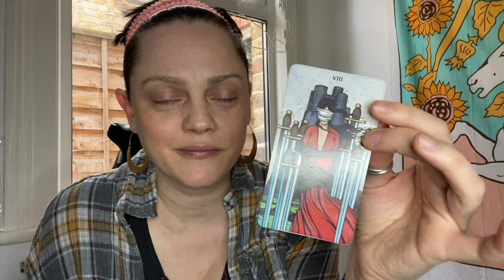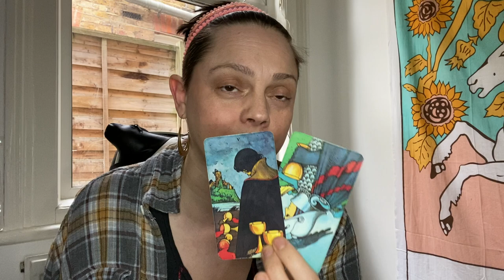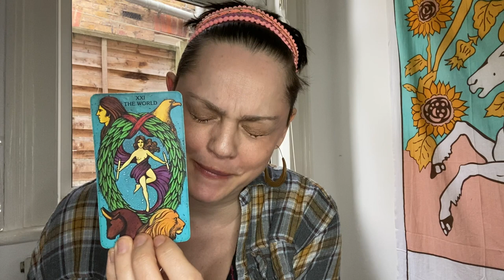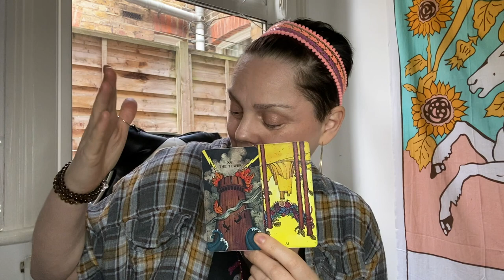Taurus | YOU NEED TO HEAR THIS !| FEBRUARY 2022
This is your Taurus reading for  February 2022

or...

Age:42

Height: 6 ft

My Sign :
Sun : Libra
Moon : Leo
Venus : Scorpio
Rising : Capricorn

Jen xx